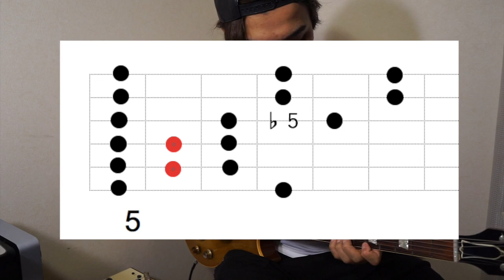【Deuce/KISS GuitarCover】KISSから学ぶペンタトニックアドリブネタ VlogVol.56#KISS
ギター講師KoheiUmekawa Vlog vol.56
久しぶりのギターレッスンVlog。ぜひご覧ください。

ギターを教える事を生業としています。
・ギターの裏ワザ。
・ギター初心者講座。
・【ギター弾いてみた】などの投稿。
・ギター（音楽）と筋トレの事。
・日々の思う事など。
ここではブログには書ききれない事を発信しています。

新潟市を中心にギターレッスンを行なっています♪
それぞれに合ったレッスンカリキュラムを作り、ギターの構え方からお教えいたします。

ギター講師koheiUmekawaの各種SNSはコチラ♪